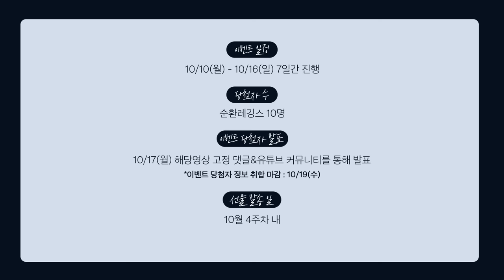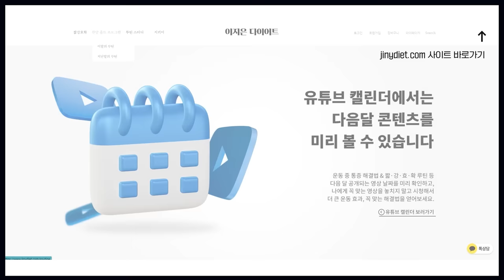침대에 누워서 딱 5분으로, '종아리에 광명'을 경험하세요✨️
싹뚝 시리즈/ 종아리알 5분 컷으로 잘라내기
매월 둘째 주 월요일 PM8:00 [짧강효확 홈트루틴]

🔹이지은 다이어트가 매일 입는 '순환레깅스' 구경하기

Chapter
0:00~01:25 인트로
01:25~07:12 운동
07:12~ 아웃트로